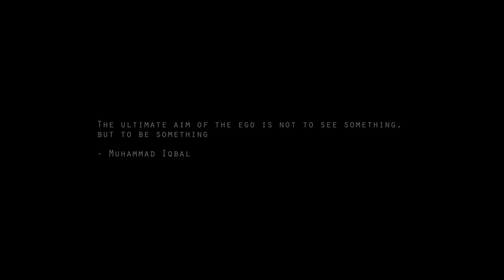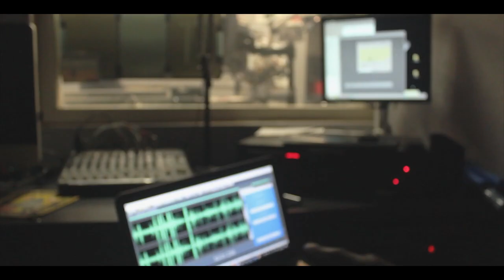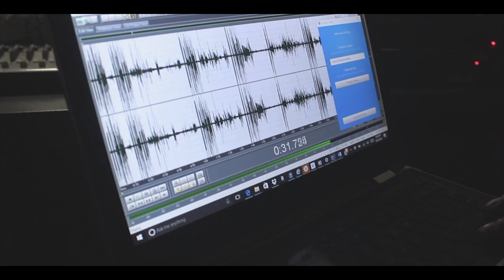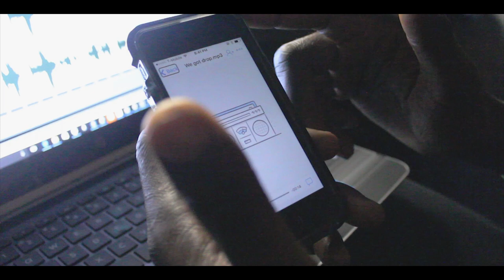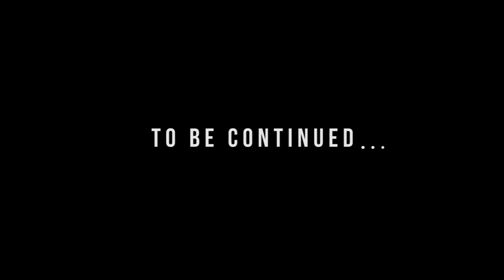Blind Magic - Audio Producer- Seeing Through Sound part 1/3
Check out part 1 of my documentary with Dami (Ibrahim Damilare Onafeko, a blind audio engineer from Nigeria making strides in the USA, as we talk about his transition from living in light to darkness.

Shot with:

Canon T5
iPhone 5